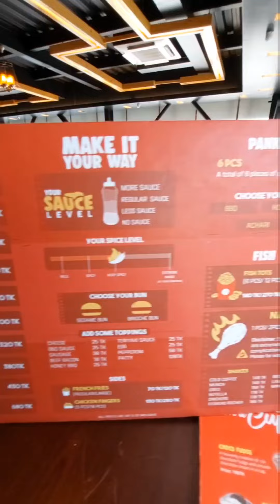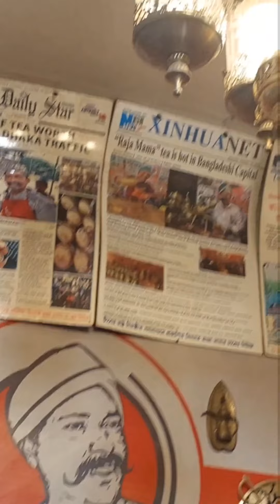অনেক দিন পর যখন ঘুড়তে বের হই🥰🤗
suddenly meet with friend🥰